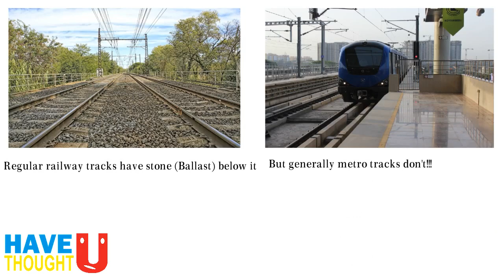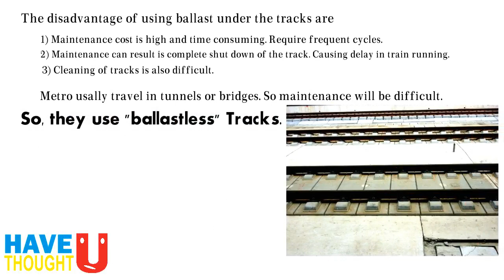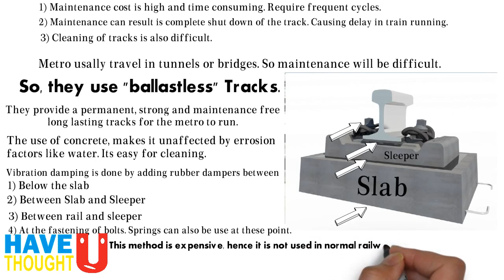Why metro tracks do not have stone? What is Ballastless tracks?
Generally metro differs with the normal trains in my ways. Have you thought about the tracks, why metro tracks do not have stones or ballast? Why regular tracks have ballast? Well, this video will answer your questions.